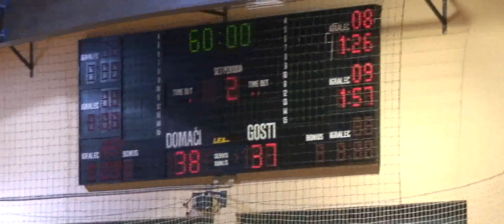16. KROG - 2021/2022: 2. DRL - MOŠKI: RK POMURJE : RD ŠKERJANC JADRAN HRPELJE - KOZINA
Video posnetek tekme 16. kroga 2. DRL - MOŠKI med RK POMURJE : RD ŠKERJANC JADRAN HRPELJE - KOZINA. Več informacij o tekmi na